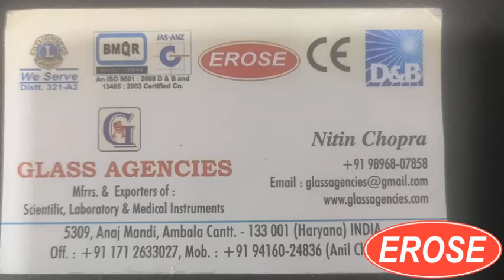Borosilicate Glass Funnel 50 MM By Glass Agencies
5309, Anaj Mandi,
Haryana
INDIA